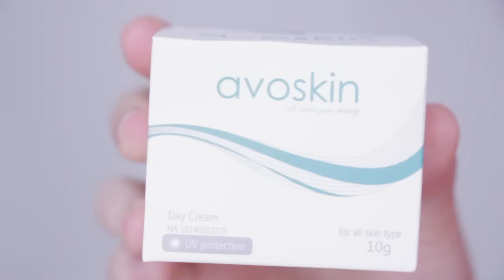Review Produk Avoskin Day Cream! (SPONSORED)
Aloha friends! Dikesempatan kali ini aku mau review produk dari Avoskin nih~ Review aku 100% murni tanpa ada rekayasa ya. Walaupun ini produk sponsored tapi aku dari awal sudah beritahu pihak pen-sponsored bahwa aku akan mereview sejujur2nya karena aku juga ga mau membohongi kalian :)

Untuk keterangan lebih lanjut atau jika kalian ingin membeli produk ini bisa langsung aja mampir ke link :

Jika ada pertanyaan2 mengenai produk ini, kalian bisa langsung mampir ke instagram aku dan DM aku atau bisa bertanya melalui ask.fm aku yaa~

TERIMA KASIH BANYAK SUDAH NONTON VIDEO INI~ :)